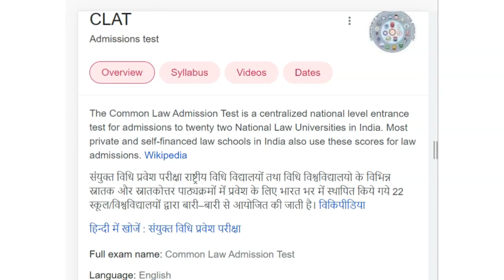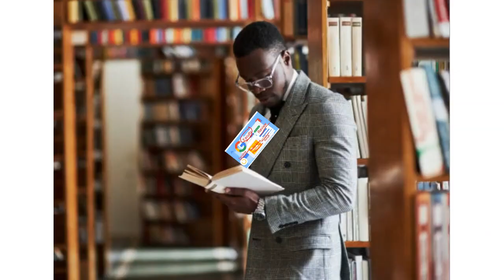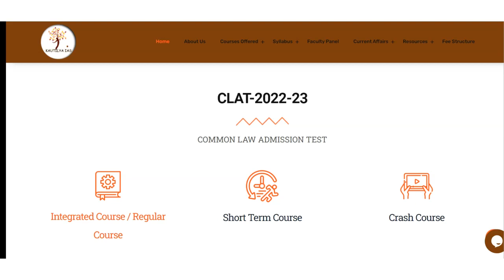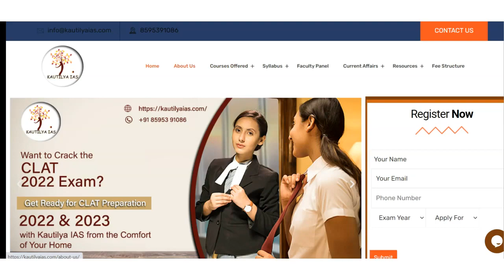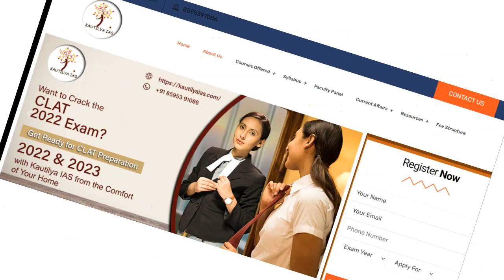Best CLAT Coaching in Begusarai | Top CLAT Coaching in Begusarai